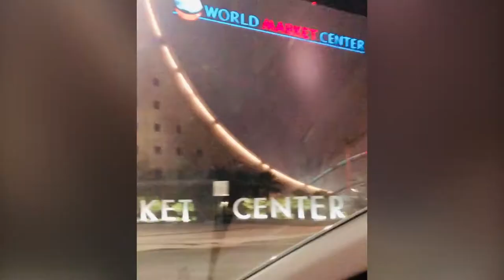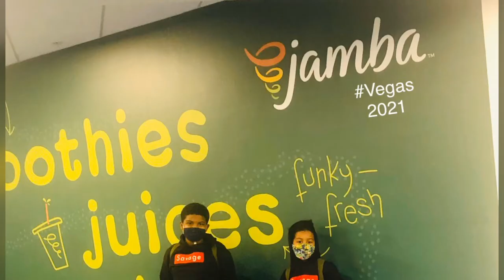Get your Grub. LasVegas2021 i do not own the rights to music.